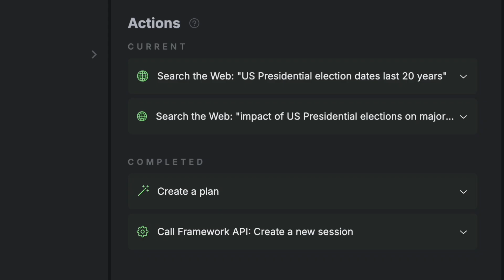SigTech MAGIC Demo Video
SigTech MAGIC (multi-agent generative investment copilots) is built to make you extraordinarily productive in analyzing different aspects of financial markets. Watch how our AI specialists collaborate autonomously.